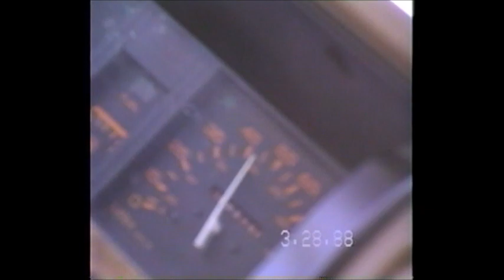Visit the Azuza canyons! 1988. The days of the minitruck and freestyle!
This is a day my neighbors and friends went to the canyons to have a little party! Drinking. And I brought along my NEW VHS camcorder I had just bought!